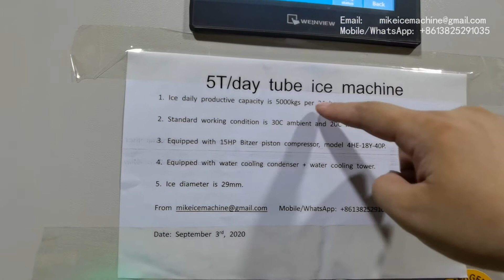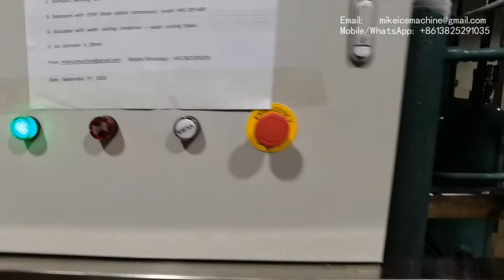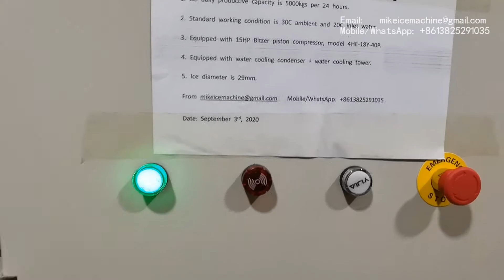Comment une entreprise de glace en sac rentable, une entreprise de glace en cube emballée avec un pr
Comment une entreprise de glace en sac rentable, une entreprise de glace en cube emballée avec un profit, des machines à glace en cube

Dans une fabrique de glace, il y a un système d'eau pure, un refroidisseur d'eau, une machine à glaçons, un dispositif d'emballage de glace, une salle de morue, des camions à glace, etc.
L'eau pure transforme l'eau du robinet en eau pure, puis l'eau pure est utilisée pour la fabrication de glace.
Avant que l'eau pure n'entre dans la machine à glaçons, elle est pré-refroidie par le refroidisseur d'eau. L'eau 8C est utilisée pour la fabrication de glace.
La machine à glaçons fait de l'eau refroidie à 8 ° C en glaçons.
Les travailleurs emballent des glaçons dans des sacs, puis la glace en sac ou la glace emballée est envoyée aux clients par le camion de glace.
Normalement, les camions de glace ont un système de réfrigération pour rester à la température intérieure moins 5 ° C. La glace en sac ou la glace emballée ne fondra pas à l'intérieur.

Pour les détails mentionnés ci-dessus, la machine à glaçons est la clé du succès d'une entreprise de glace.
1. La machine à glaçons doit être bien conçue pour être stable. 60% des machines à glaçons chinoises sont des déchets avec une technologie ancienne et médiocre. Ces personnes mettent simplement 4 composants principaux ensemble et forment une machine capable de fabriquer des glaçons.
Dans ces machines à glaçons à faible technologie, le réfrigérant liquide revient au compresseur pendant le dégivrage et de nombreuses vannes de compresseurs sont endommagées en peu de temps.
La température d'évaporation est hors de contrôle et les glaçons sont toujours de couleur blanche.
2. Les glaçons fabriqués par la machine à glaçons doivent être beaux.
Les glaçons sont toujours utilisés comme nourriture. Ils sont ajoutés dans la boisson / boisson et ainsi de suite. Si les glaçons sont de couleur blanche, la boisson aura l'air dégoûtante.
Les glaçons transparents en cristal seront beaux dans la boisson.
Les clients pourront accepter des prix plus élevés pour des glaçons plus beaux, des glaçons gourmands.
Donc, l'usine de fabrication de glace, l'usine de fabrication de glace devrait essayer de choisir des machines à glaçons pour fabriquer de la belle glace. C'est une règle suivie par toute l'usine de glace en sac intelligente, l'usine de glace en sac.
Avec une glace plus belle, leur entreprise de glace emballée sera meilleure que celle de leurs concurrents.
3. Les machines à glaçons devraient être économes en énergie.
Notre machine à glaçons ne consomme que 75 kWh pour chaque tonne de glaçons, tandis que les autres machines à glaçons chinoises consomment plus de 105 kWh pour chaque tonne de glaçons.
Cela fait une grande différence pour le coût de fabrication de la glace de l'utilisateur.
Par exemple, dans cette vidéo, vous voyez la machine à glaçons 5T / jour.
Cette machine à glaçons 5T / jour est équipée d'un compresseur à piston Bitzer, modèle 4HE-18Y-40P. Il s'agit d'un compresseur à piston de 15 CV, tandis que d'autres machines à l'ancienne technologie chinoise utilisent toujours un compresseur à piston de 25 CV.
Le plus petit compresseur rend le système très économe en énergie.
Par rapport à l'utilisation d'un compresseur 25HP, cette machine peut vous aider à économiser jusqu'à 547500KWH d'électricité en 10 ans.
Si vous choisissez une autre machine à glaçons chinoise à faible technologie, vous paierez un supplément pour une facture d'électricité plus élevée, soit jusqu'à 547500 KWH d'électricité.
C'est le secret pour réussir dans les affaires de glace. Entreprise de glace emballée rentable. Entreprise d'emballage de glace sans gaspiller d'électricité.